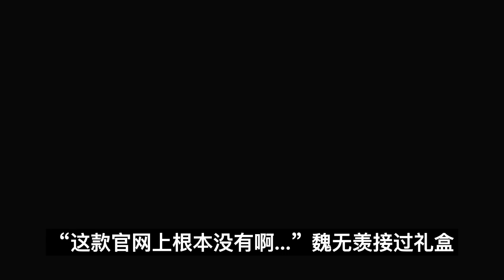魔道祖师之霸道总裁的小秘书(番外)第9集：魏婴。你在那里激动什么？”蓝启仁生气地说#魔道祖師#藍忘機#魏無羨#陳情令#肖戰#王一博